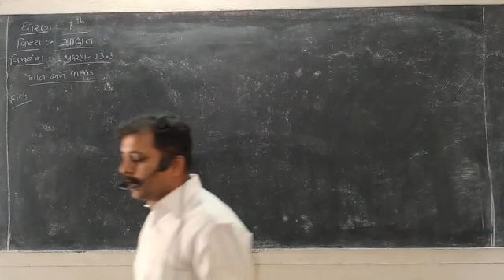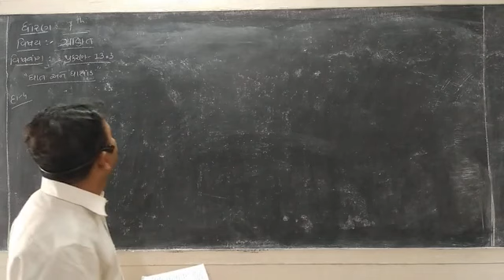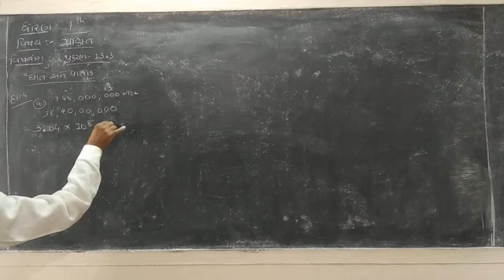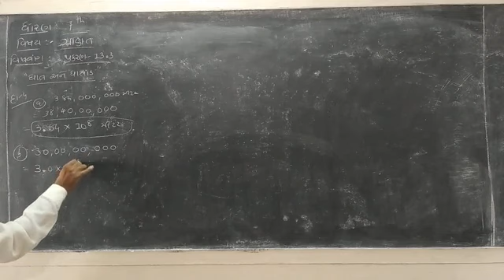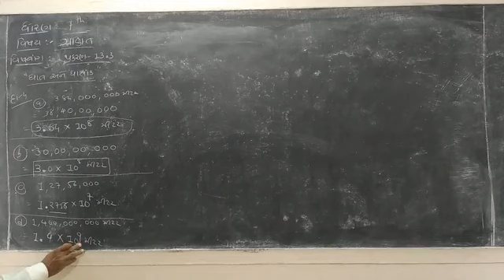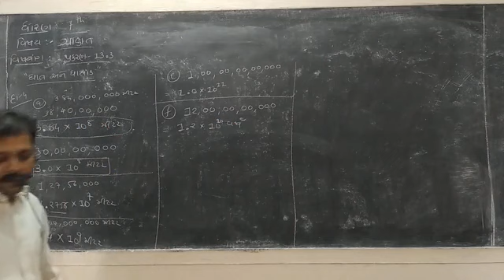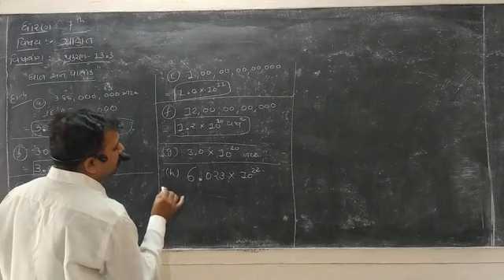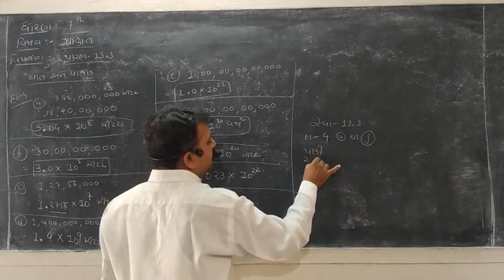STD 7 Mathematics